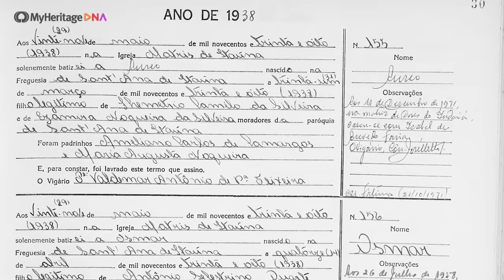Football DNA — Gilberto Silva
Watch as Gilberto Silva discovers his ethnicity breakdown with MyHeritage DNA and explores his family roots.